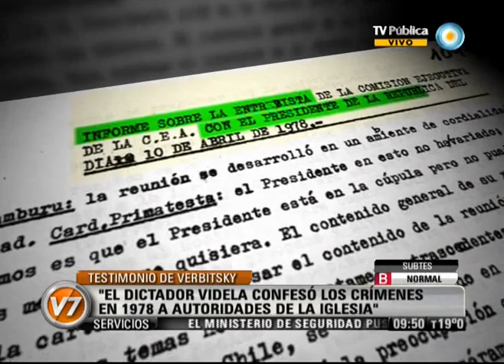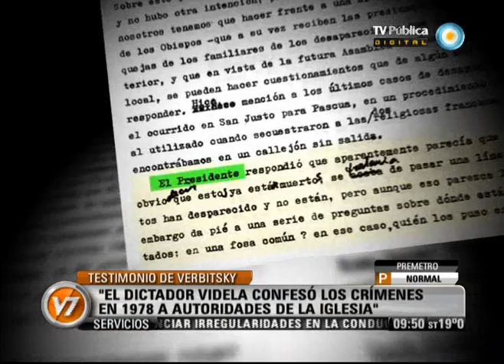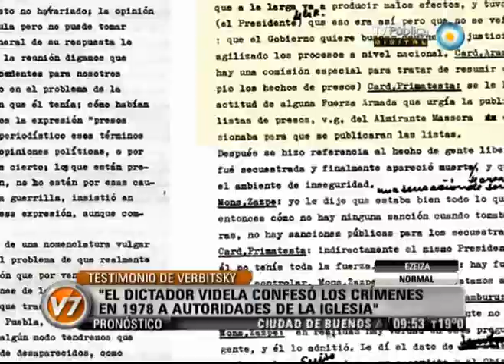Visión Siete: Verbitsky: "La Iglesia conocía los crímenes de la dictadura"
Testimonio del periodista y titular del Cels, Horacio Verbitsky, sobre las recientes declaraciones del represor Jorge Rafael Videla, vinculadas con los crímenes de la dictadura, y la relación con la Iglesia. Emitido por Visión Siete, noticiero de la TV Pública argentina, martes 8 de mayo de 2012.